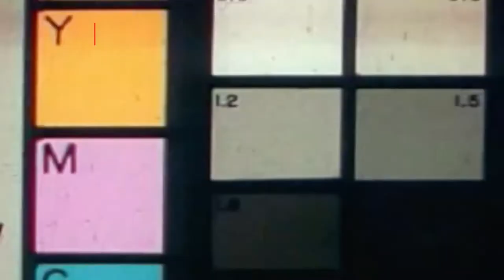mi PRIMER CONTRATO para FOTOGRAFIA de CATÁLOGO ONLINE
Sinopsis: He vuelto, y esta vez con un proyecto a lo grande, se dividirá en 3 partes esta pequeña aventura, así que solo espero lo disfrutes como yo al capturar cada etapa al momento de compartirlo contigo, GRACIAS POR SER PARTE DE ESTA PEQUEÑA COMUNIDAD Y SI ERES NUEV@, BIENVENID@ a la PEQUEÑA FAMILIA DE ESTE CANAL.